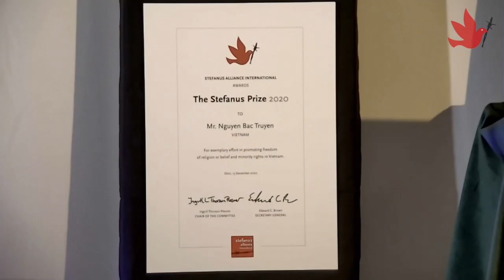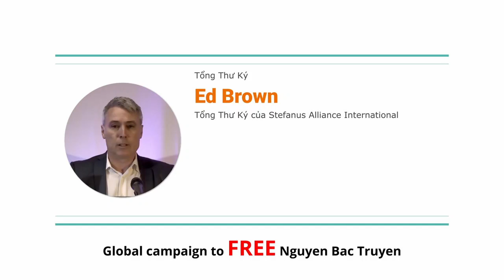Mr. Ed Brown, General Secretary of Stefanus, praised Nguyễn Bắc Truyển as “a true hero”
Mr. Ed Brown, General Secretary of Stefanus Alliance International, praised Vietnamese jurist and religious prisoner of conscience Nguyễn Bắc Truyển, laureat of the Stefanus Prize 2020, at the award ceremony held digitally from Oslo, Norway on December 18, 2020.

The Stefanus Prize was established by the Norwegian missions - and human rights organization Stefanus Alliance International. It is awarded every second year to a person or persons who has made a great contribution to the human right of freedom of religion and belief. Mr. Nguyen Bac Truyen was selected among a list of very impressive candidates by an independent committee elected by the board of Stefanus Alliance International.

General Secretary Ed Brown highlighted Mr. Nguyen Bac Truyen's great contributions to everyone's religious freedom despite the government's brutal repression and considered Truyen "a true hero who inspires us ... and reminds us of the infinite worth of all human beings". His comment summed up Truyen's compassionate and courageous characters:

"In the midst of oppression, standing up for yourself may be noteworthy; standing up for ones own community is admirable; but standing up on behalf of others, when yourself are being oppressed - that is truly courageous."